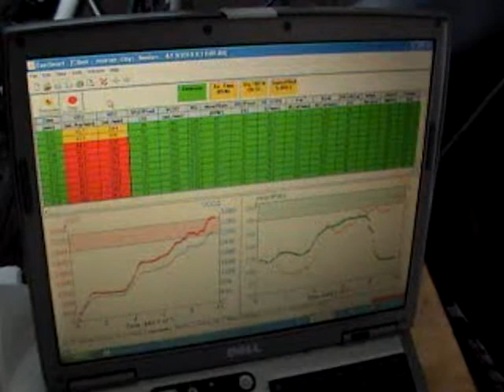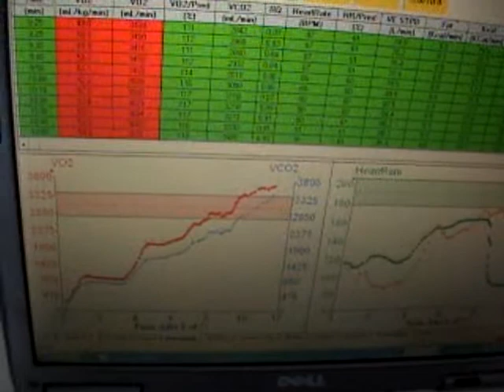Resting Metabolic Rate and Metabolic Equivalency Test 3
Virginia Runner, a running store located in the northern part of Virginia hired True Fitness Solutions to run RMR (Resting Metabolic Rate) and MET/VO2 Max (Metabolic Equivalency Tests) on its' employees. From the results True Fitness Solutions created a prescriptive based (aerobic) training schedule to become more efficient runners and in doing so, the scores will go up. To learn more about Virginia Runner visit them
The individual giving the testing is Mike Craven, and the individual taking the test is Clay.